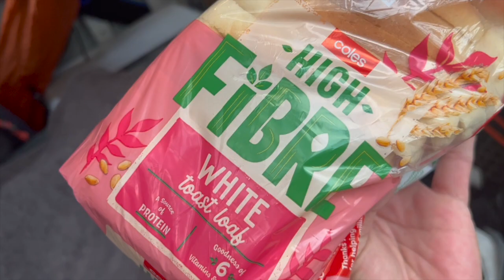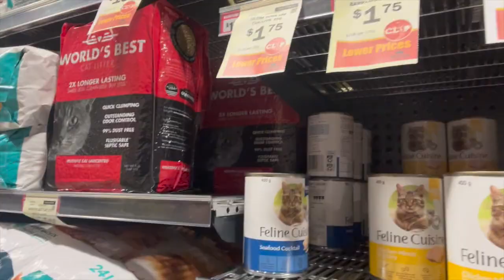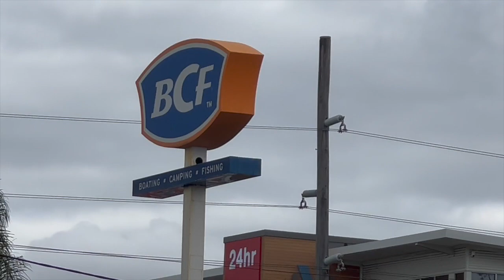EP#56 "BATTLE ON, TOUGH SESSIONS" GYMEA BATHS & HACKING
What can I say. sometimes fishing gets Tough but it doesn't mean you give up keep persisting and throw that line out!